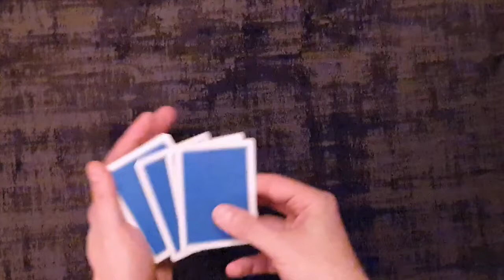Huile et Eau - Kris Karol - lepetitmagicien.com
Découvrez une version d’huile & eau recto-verso inédite ! Après des années de travail et de recherche sur ce thème, Philippe Molina vous propose son aboutissement…
Voici une version très pure de cette célèbre routine, sans mouvement superflu et très directe ! Avec quelques bases en Cartomagie, vous serez en mesure de présenter ce petit miracle !

https;//.lepetitmagicien.com